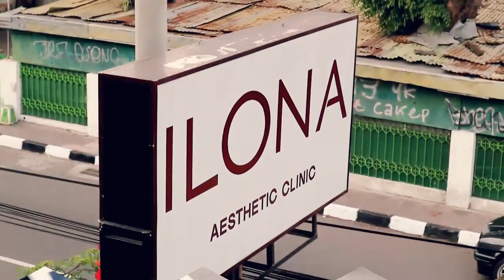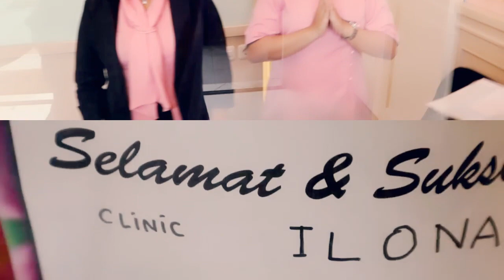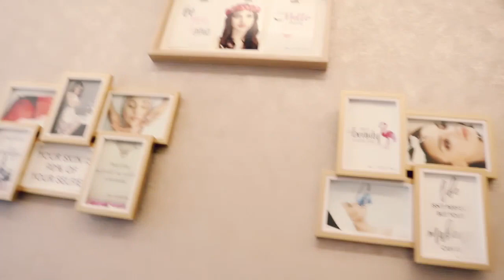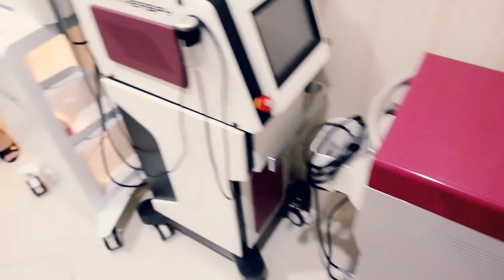ILONA AESTHETIC CLINIC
ILONA AESTHETIC CLINIC THE BEST CLINIC FOR SKIN TREATMENT IN INDONESIA.